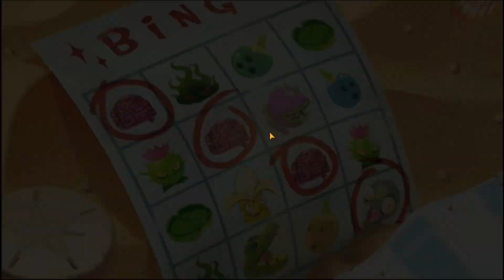SICAK DAHADA SICAK OLUCAK 🔥 🌞🌊 - Plants vs. Zombies 2 - Türkçe - Part 69